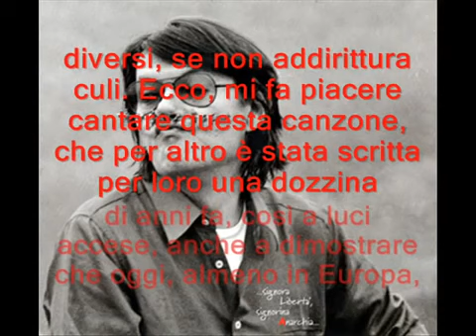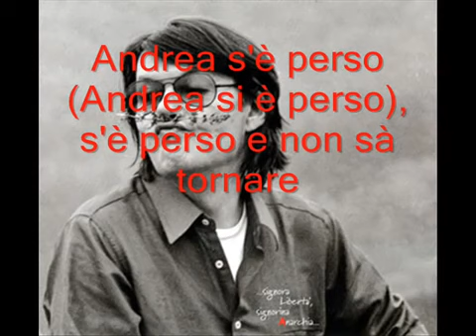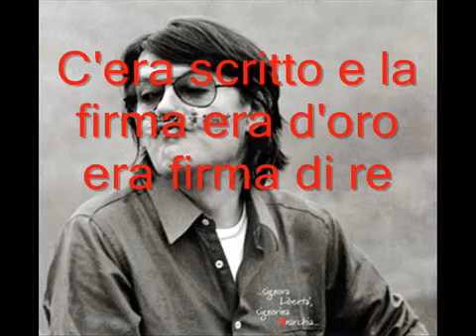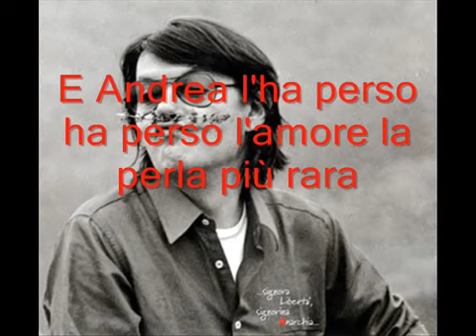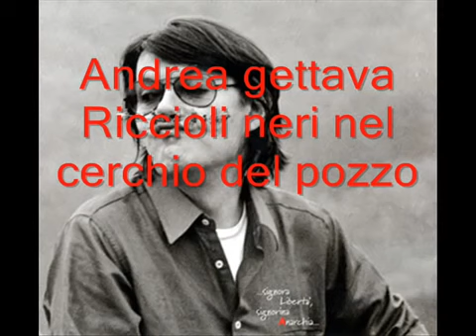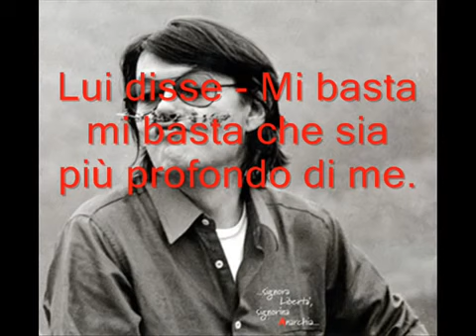Andrea Fabrizio de André testo Mpgun com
De Andre era avanti di 50 anni grandissimo